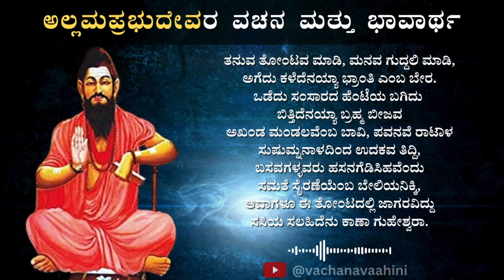ತನುವ ತೋಂಟವ ಮಾಡಿ, ಮನವ ಗುದ್ದಲಿ ಮಾಡಿ | Allama Prabhu | Kannada Podcast | Vachana Vaahini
ಅಲ್ಲಮ ಪ್ರಭುದೇವರ ವಚನ ಮತ್ತು ಭಾವಾರ್ಥ

ತನುವ ತೋಂಟವ ಮಾಡಿ, ಮನವ ಗುದ್ದಲಿ ಮಾಡಿ,
ಅಗೆದು ಕಳೆದೆನಯ್ಯಾ ಭ್ರಾಂತಿ ಎಂಬ ಬೇರ.
ಒಡೆದು ಸಂಸಾರದ ಹೆಂಟೆಯ ಬಗಿದು ಬಿತ್ತಿದೆನಯ್ಯಾ ಬ್ರಹ್ಮ ಬೀಜವ
ಅಖಂಡ ಮಂಡಲವೆಂಬ ಬಾವಿ, ಪವನವೆ ರಾಟಾಳ
ಸುಷುಮ್ನನಾಳದಿಂದ ಉದಕವ ತಿದ್ದಿ,
ಬಸವಗಳ್ಳವರು ಹಸನಗೆಡಿಸಿಹವೆಂದು
ಸಮತೆ ಸೈರಣೆಯೆಂಬ ಬೇಲಿಯನಿಕ್ಕಿ,
ಆವಾಗಳೂ ಈ ತೋಂಟದಲ್ಲಿ ಜಾಗರವಿದ್ದು
ಸಸಿಯ ಸಲಹಿದೆನು ಕಾಣಾ ಗುಹೇಶ್ವರಾ.

Allamaprabhu vachanagalu in kannada
Kannadada vachanagalu
Allama prabhu vachanagalu in Kannada video
Allama prabhu vachanagalu kannada
Allama prabhu vachanas kannada
Allama prabhu vachanas in kannada
Basavanna thoughts